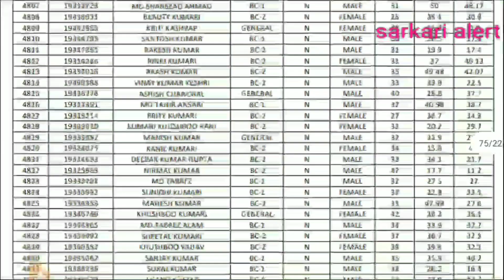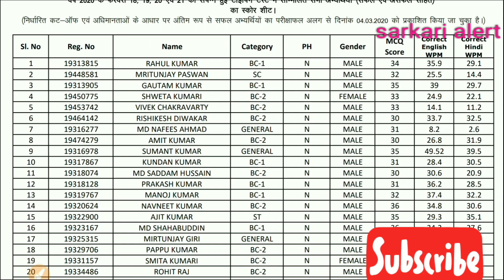Beltron deo typing test marks out||beltron deo 2nd merit list update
bihar beltron deo typing, bihar deo result out, beltron deo typing result declared, beltron result declared, bihar beltron deo result, Belton result, beltron deo second list